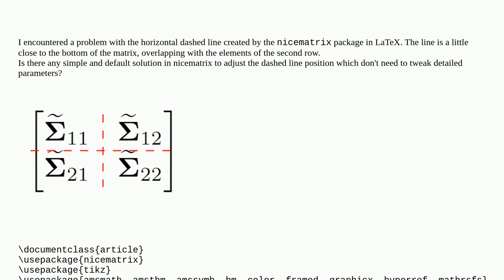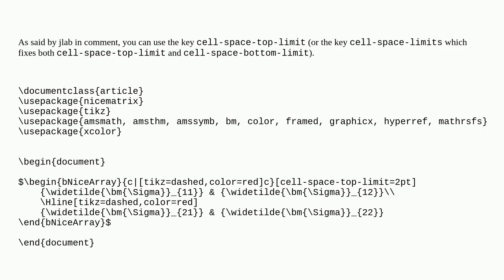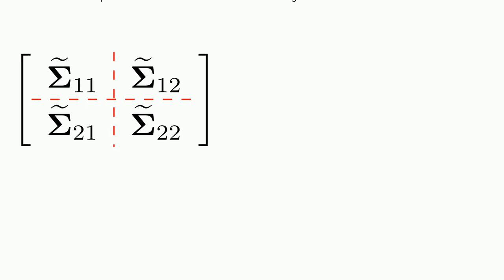Tex: Simply Adjusting the Position of Dashed Lines in Nicematrix Package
Simply Adjusting the Position of Dashed Lines in Nicematrix Package

A special thanks goes out to the community

  delimiters arrays nicematrix matrices